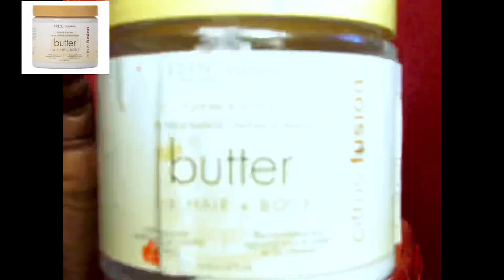Summer Natural Hairstyles: Low Braided Puffs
And we're back at it!!! This is another one of my signature styles that I get a tone of compliments on! Originally I was going to do a box braid tutorial, but see what had happened was. 🥴

Song Info:

Another creation by my cousin! Check him out!

Products Used:

Creme of Nature, Edge Control
Eco Styler Gel, Argan Oil
Creme of Nature, Style and Shine Mousse
Blue Magic, Hair and Scalp Conditioner
Eden Essentials, Citrus Fusion Butter for Hair + Body
Dreadlocks Beads Aluminium